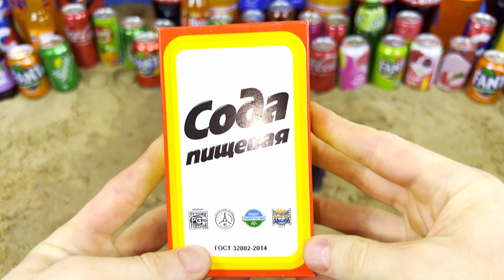Big Coca Cola, Monster, Fanta, Chupa Chups, Mtn Dew, Many Soft Drinks and Mentos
EXPERIMENT: Giant Coca-Cola, Mtn Dew, Fanta & Big Popular Sodas vs Mentos in Four Holes Underground

Your keyword.

coca cola
Experiment coca cola vs mentos and baking soda super reaction
Experiment coca cola sprite fanta mirinda and mentos underground
@toys king
@viral Experiement
@Amoung us
@power vision
Experiment coca cola and mentos balloons
Experiment coca cola and mentos in the pool